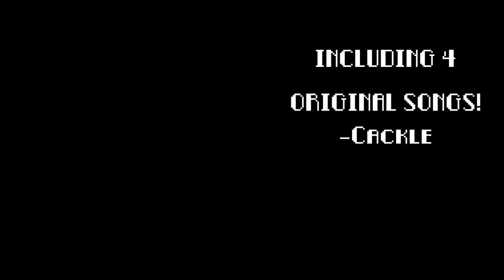Friday Night Funkin' Tales From The Raveyard - V.S. Mystic Myra TRAILER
While talking a late-night walk on the town with your girlfriend, you stumble across a miserable looking witch in a cemetery, struggling to practice her spells for witch finals. Do you think you've got what it takes to help her out and lift her spirits?